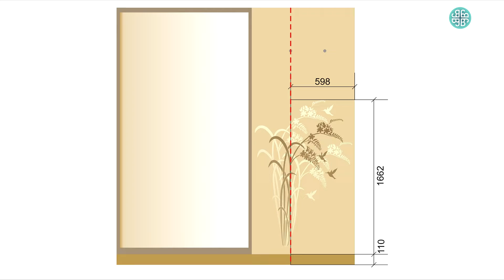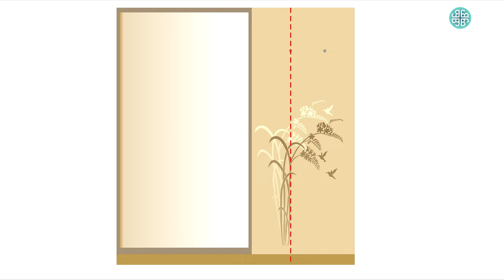Мастер-класс многослойный ТРАФАРЕТ на гладкой стене своими руками.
Друзья делюсь с вами своим мастер-классом!🙌🏻💕🎨
В нем я подробно рассказываю, как на гладко выкрашенной стене создать многослойный трафарет в виде трех веток. 🌿
- Какие материалы и инструменты необходимо использовать.
- Как правильно колеровать краски с помощью профессиональных колорантов.
- Какую пленку подобрать для трафарета.
Оставляйте свои отзывы и комментарии!🖐🏻